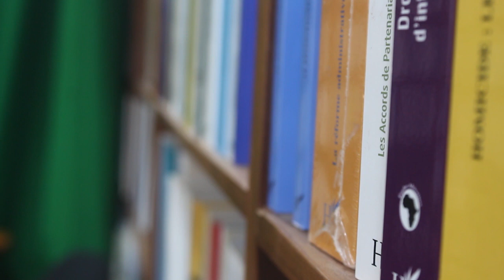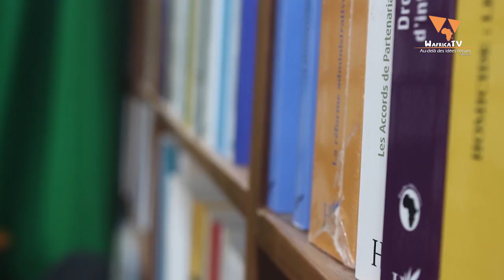REPENSER LA CEMAC : UNE ANALYSE DU PR SHANDA TONME / WafricaTV - ENTRETIEN